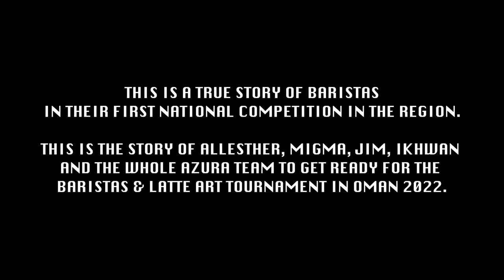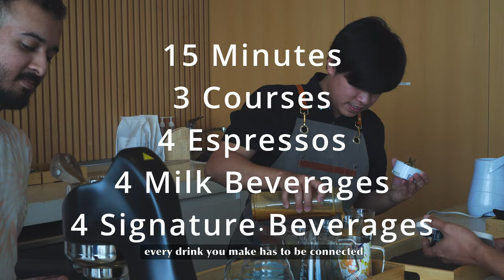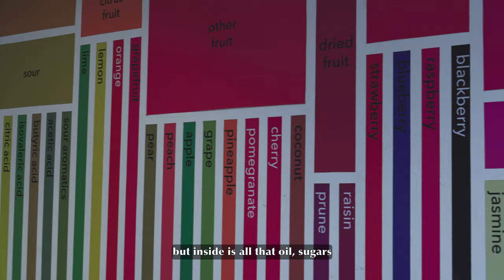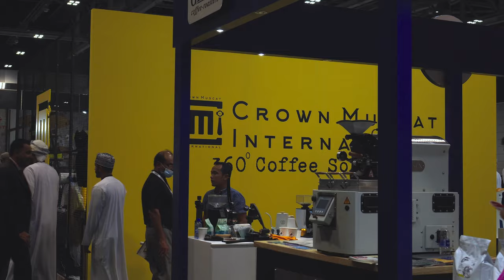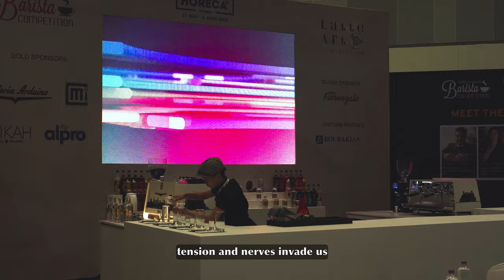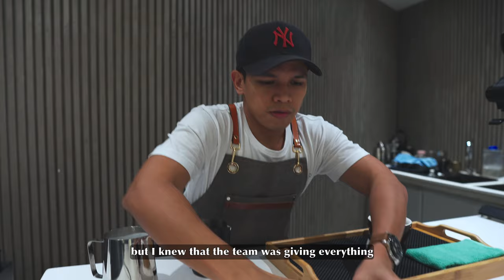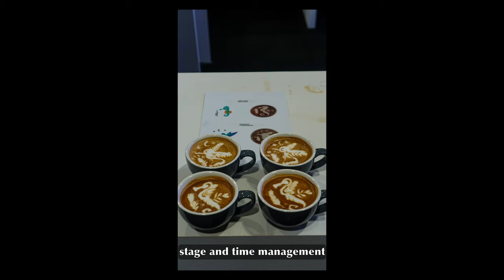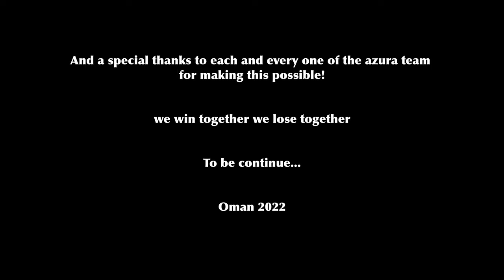BLOOM : the true story behind the barista championship | Short Film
4 baristas compitiendo por primera vez en un campeonato Nacional. El pisar el escenario no será nada fácil, pero ellos estarán dispuestos a dar lo mejor.

compromiso, sacrificio, respeto, pasión y amor por el café es lo que se necesita. La unión como equipo es vital.

El significado de Bloom o Blooming en el café es florecer, despertar los atributos del café a través del primer contacto de café y agua .

La relación con ellos es que despertaron el verdadero amor y pasión por el cafe, que no hay limites. Que saben lo que pueden lograr...

Esta es una historia real detrás de la competencia de barista. Esta es la historia de mis amigos, equipo y familia.

Ganamos juntos , perdemos juntos!!

Intro 0:00
My story 1:37
15 Days Until Competition 4:12
The Rules for competitions 5:12
Roasting in competitions 7:50
7 Days Until competition 9:14
My Role in the team 12:13
3 Days Until competition 13:04
Competition Day 15:24
Bloom 28:03

Filmed y edited by Cocoacuña